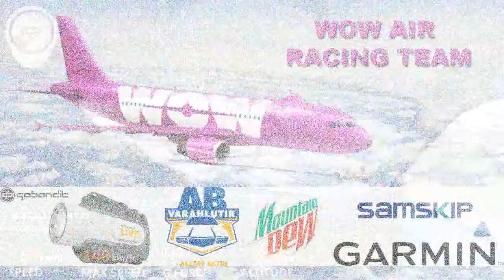wowair racing team Lydden Hill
WOW Air racing team at Lydden Hill